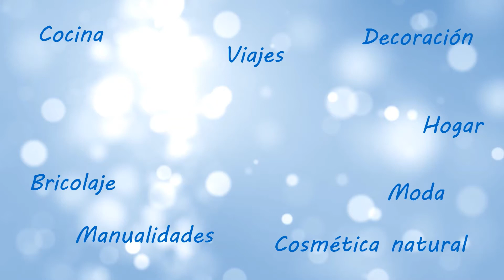MANDALA🟣#01 Momento PRESENTE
Os subo el vídeo de mi primer mandala punteado. Espero que os animéis a hacer también.
Gracias.

Pues eso, una más, con un poco de todo.
¡Nos vemos!